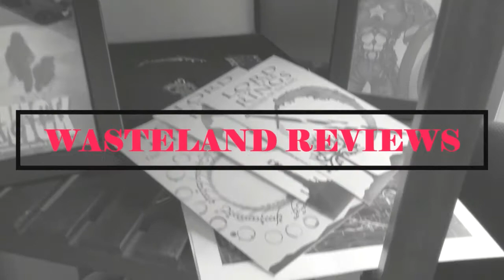Ask Your Wasteland Reviewer X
To celebrate my 700th subscriber on YouTube, this is the latest edition of Ask Your Wasteland Reviewer! I answer questions from friends, Instagram followers, and commenter on YouTube.
If you want to leave a question for the next time, comment!